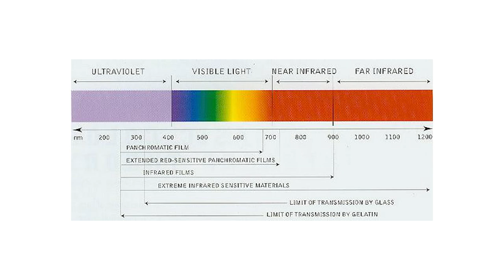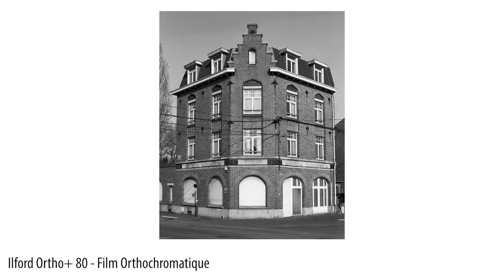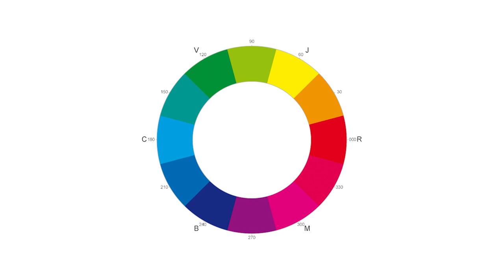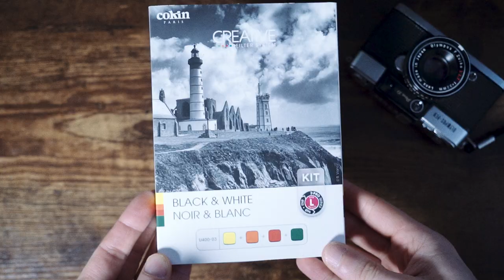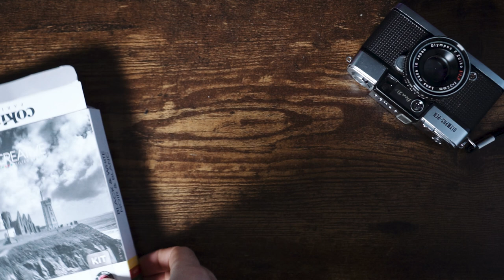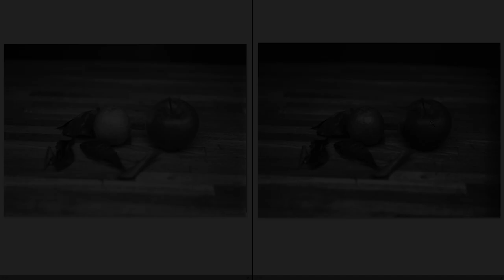Les FILTRES COLORÉS en PHOTO NOIR ET BLANC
Le kit de filtre de la vidéo (série Z-PRO / Taille L)
Porte Filtre série P (pour les filtres plus petits, taille M, qu'on trouve souvent en occasion)

Pour la réalisation de cette vidéo Cokin France m'a fourni le kit de filtre Creative d'une valeur de 99€ TTC.

TIME CODE
00:00 - Les filtres couleurs ça sert à quoi ?
01:38 - Exemple en image
05:23 - Les filtre Cokin
07:44 - Shooting
09:43 - Comparaison des images
16:15 - Conclusions